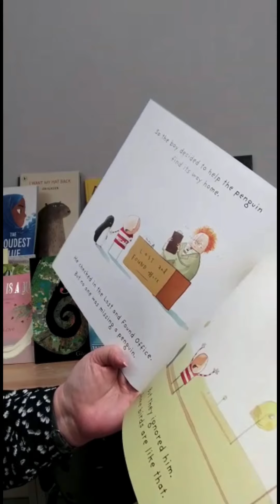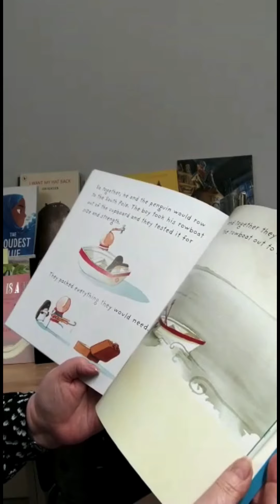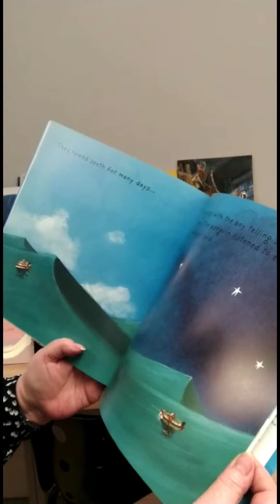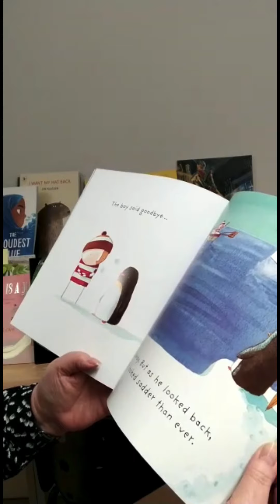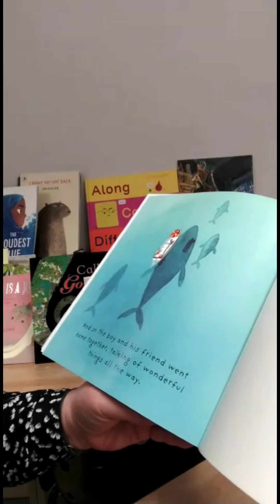Lost and Found by Mrs Townend